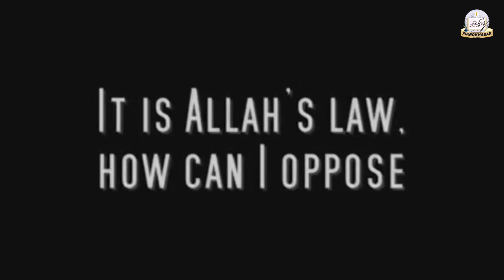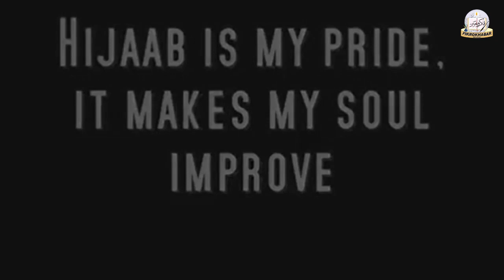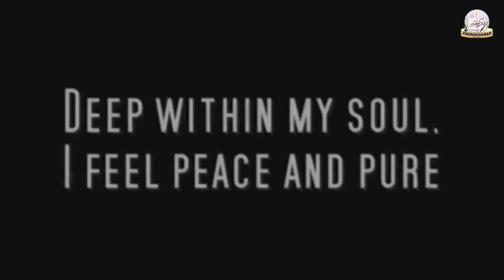Hijab is a Woman's Real Beauty | Pardah kyu - Sachchi Baat 28